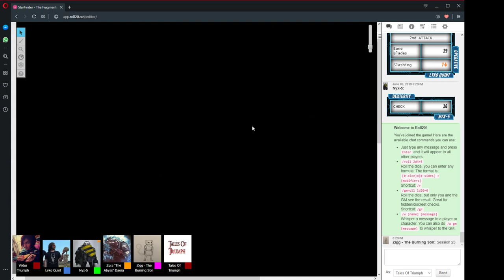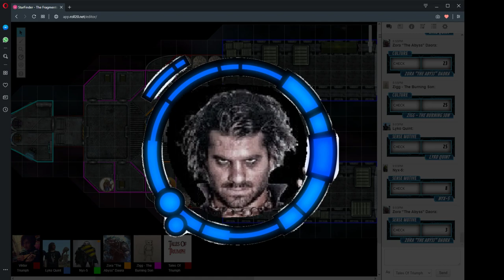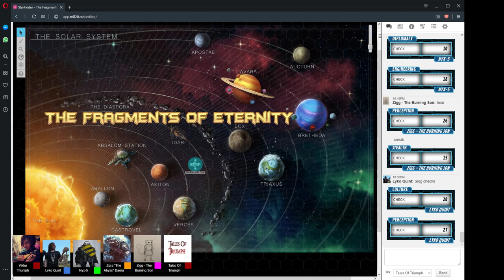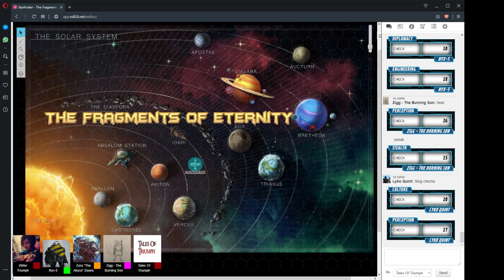The Fragments Of Eternity Session 23 "Revelations" 10/6/2019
StarFinder RPG - The Fragments Of Eternity Session 23 "Revelations" 10/6/2019

CAST LIST:
GM: Ryan